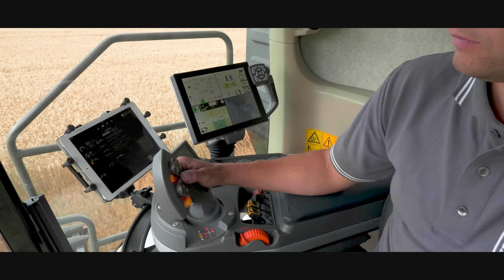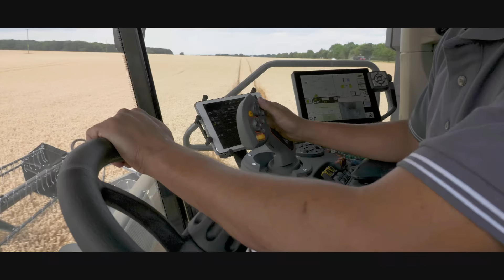New Massey Ferguson IDEAL 9T Combine Harvester - The first one in the UK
The New Massey Ferguson IDEAL 9T Combine Harvester. Peacock & Binnington